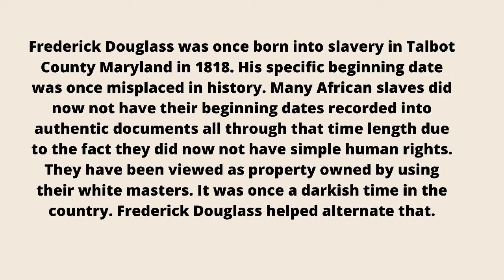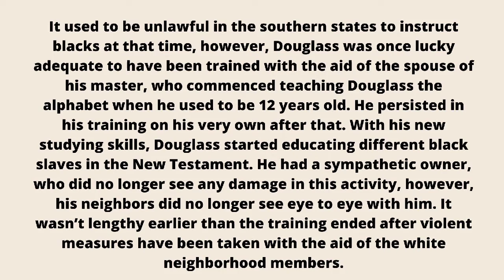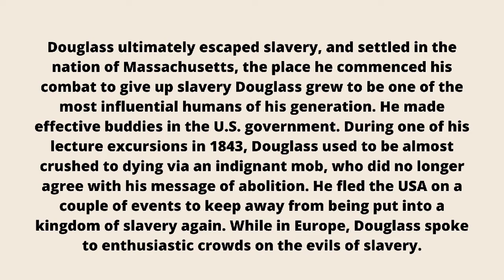Learn English Through Story - English Story | English Speaking Practice - level 4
More Keywords!
English Story
English Story with subtitles
short story
english stories,
practice english,
English Stories,
audiobook